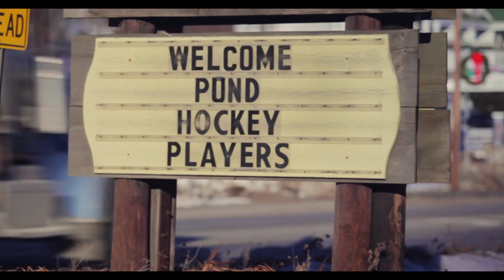Mass Cape Bulldogs New England Pond Hockey Classic 2021